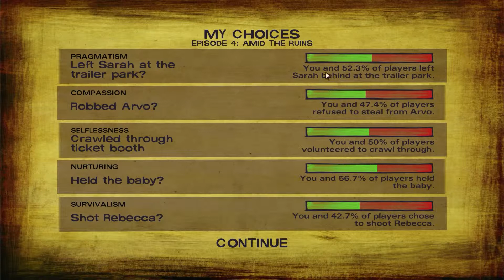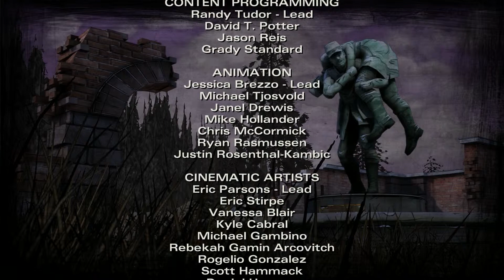The Walking Dead Sezona 2 [Elez] Playthrough s komentarom - Epizoda 4/4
Nastavljamo s drugom sezonom Walking Dead serijala, četvrta epizoda četvrti dio. Ista se pojavila jučer (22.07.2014.) pa ćemo zajedno istražiti što se s klapom događa nakon raspada u trgovini koji se odigrao kroz prijašnju epizodu.

Sporo ali sigurno, ova igra prerasta u interaktivnu sapunicu sa sve manje gameplay-a. Bez obzira na to, i dalje priča uspjeva zainteresirati čovjeka te stoga možemo reći kako s nestrpljenjem očekujemo finale. Ne zaboravite ocjeniti video, ostaviti feedback i pretplatiti se na kanal ukoliko do sada niste. Popratite nas i na Facebook-u.

Uputa o pravima i zaslugama dostupna u opisu kanala.